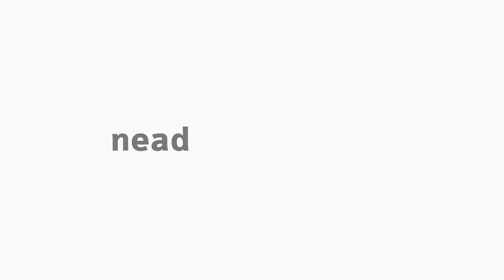[GPM] - Licitações, contratos e convênios - Apresentação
Disciplina de Licitações, contratos e convênios com o professor Arildo Ferreira para o curso de Especialização em Gestão Pública Municipal EaD da Universidade Estadual do Centro Oeste do Paraná.